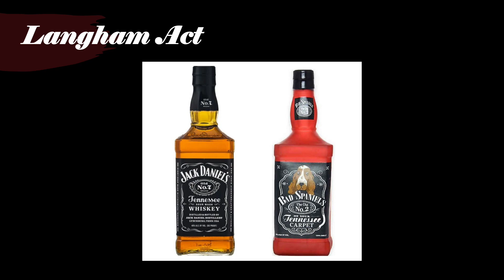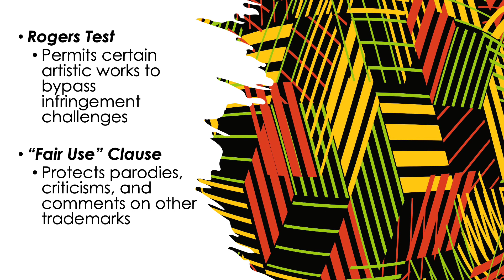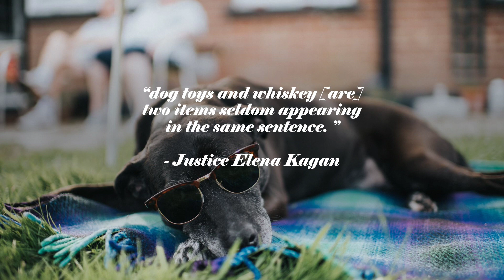Jack Daniel’s Properties, Inc. v. VIP Products LLC | Supreme Court Cases for Students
On June 8, 2023, the Supreme Court unanimously sided with whiskey manufacturer Jack Daniel's in a trademark dispute over a parodied dog toy.

I'm a teenager who follows Supreme Court cases and create videos with my sister with the aim of making cases understandable to kids our age. I also hope this can be a resource to anyone who wants simplified versions of cases. Hope you enjoy watching!

*Note: Lanham is misspelled as Langham in my video.